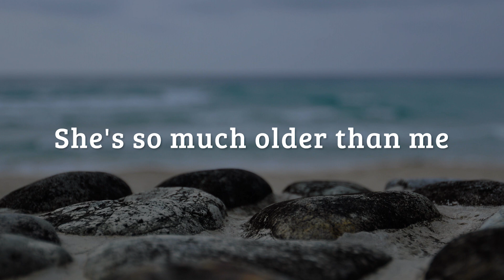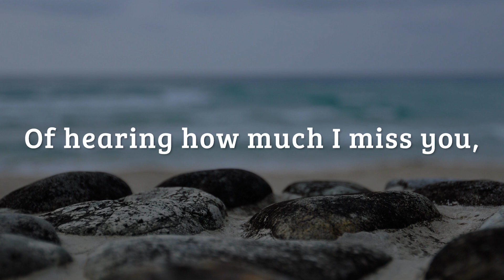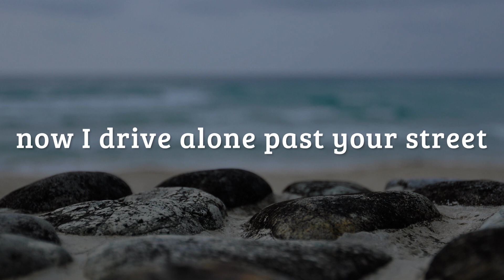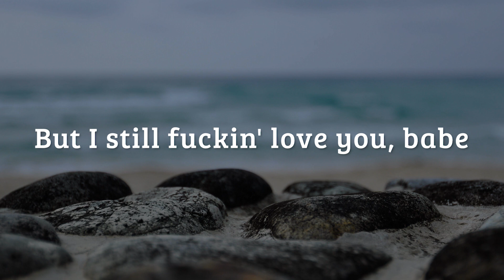Drivers License - Olivia Rodrigo (Lyrics Video)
Lyrics:

Cryin' 'cause you weren't around